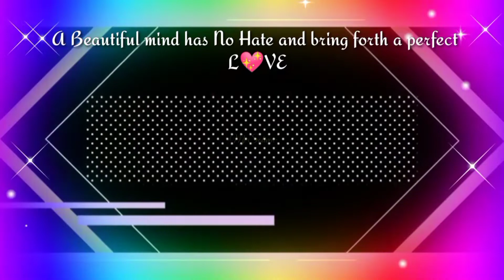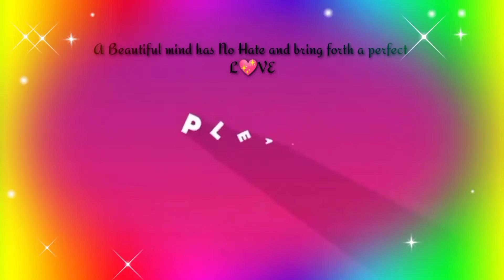Let's Eat only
Please give Kindness to watch for awhile Guys
Maraming Salamat / Thank you.